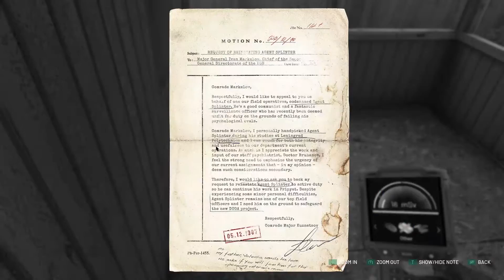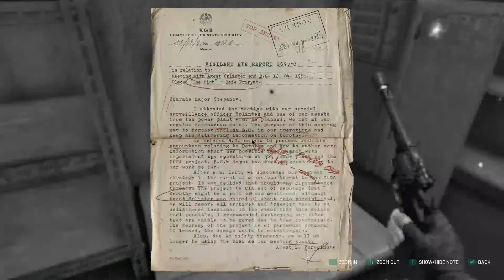What Chernobyl Would Look Like If It Were Even Scarier - Chernobylite Playthrough Episode 3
//Game Summery